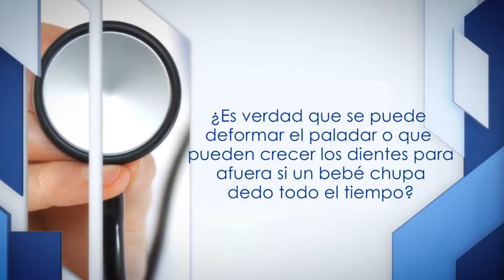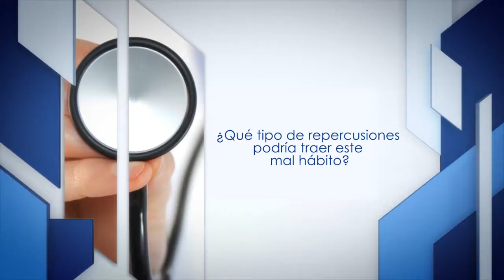Mitos y Realidades en Salud: Dientes y paladar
¿Es verdad que se puede deformar el paladar o que pueden crecer los dientes para afuera si un bebé chupa dedo todo el tiempo?.
¿Qué tipo de repercusiones podría traer este mal hábito?.
¿Qué recomendaciones deben tener los padres alrededor de este mal hábito?